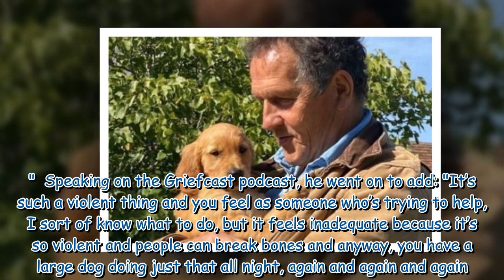Monty Don heartbroken as dog dies just three years after Golden Retriever